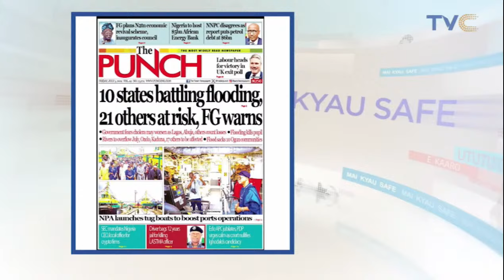(VIDEO) UNIBEN shut down academic activities indefinitely over students’ protest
The authorities of the University of Benin (UNIBEN) on Thursday shut down academic activities in the institution indefinitely.

The university, in a statement by its Public Relations Officer, Dr Benedicta Ehanire, attributed the decision to the refusal of the students to shift grounds on their demands.

The News Agency of Nigeria (NAN) recalls that the students on Wednesday took to the streets, blocking the ever-busy Benin-Ore Highway, to protest weeks of power outages on campus.

The students, who had two weeks until their first semester examination, said the situation was severely affecting their preparation.

The students also called for a downward review of transport fares by the UNIBEN shuttle service, which was increased with effect from July 1.

NAN reports that the university was thrown into a blackout by the Benin Electricity Distribution Company (BEDC) following the inability to reach agreement over contentious electricity billings.

The monthly bill was said to have jumped from about N80 million to between N200 and N280 million, forcing the university to resort to power generators as well as rationalisation of power on the two campuses and hostels.

When a NAN correspondent spoke with the protesting students amidst heavy rainfall, they were hellbent on continuing the rampage unless their demands are met.

But in the notice of closure made available to NAN, Ehanire described the students’ demand for 1,125-hour  supply of electricity as unrealistic.

More videos from the TVC network:

 / tvcentertainment​...